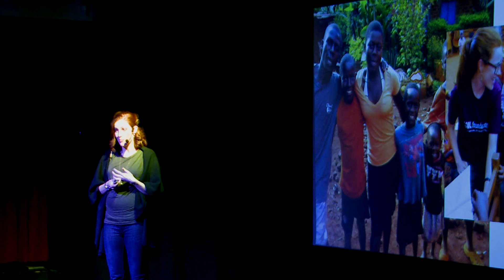2019 Stan Talks - Laura Gibson